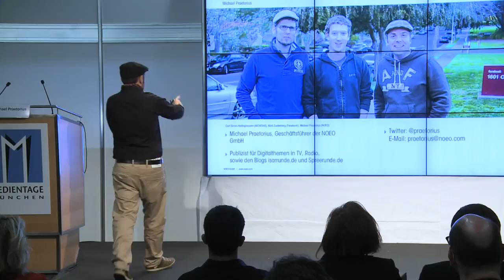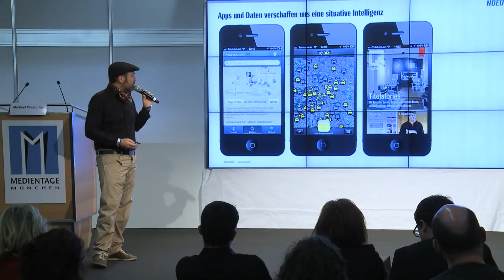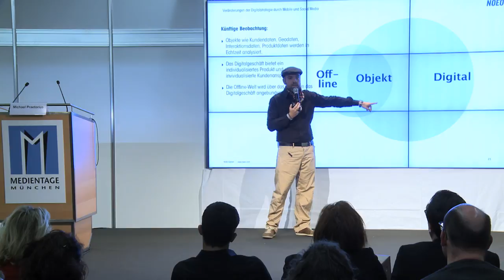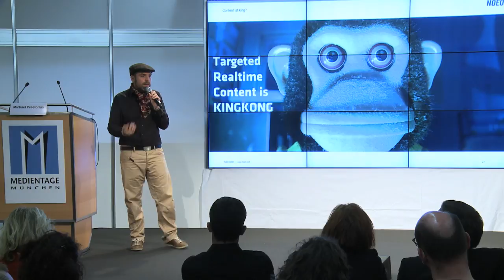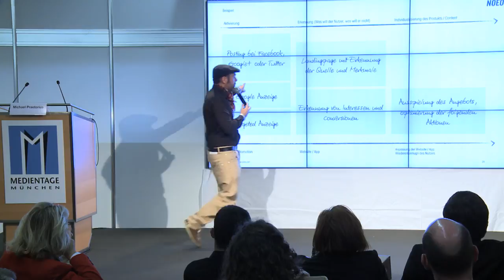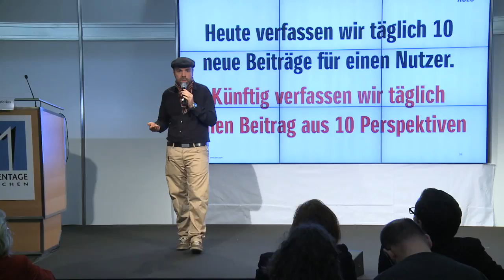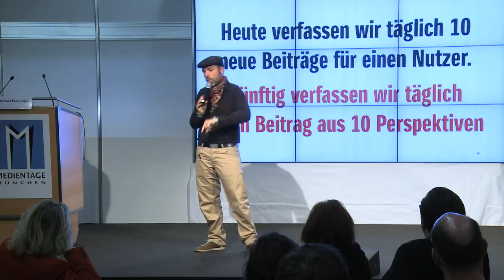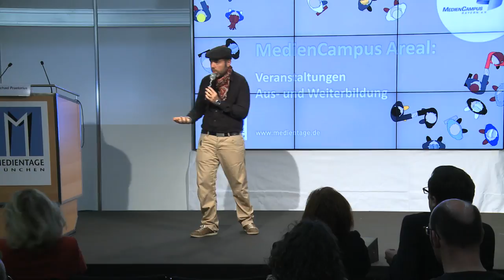social, local, mobile MichaelPretorius